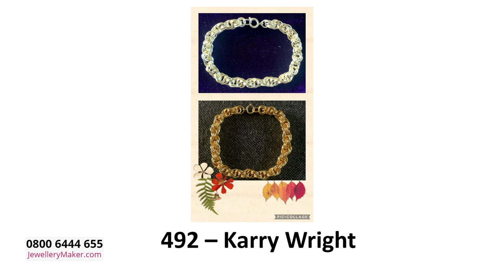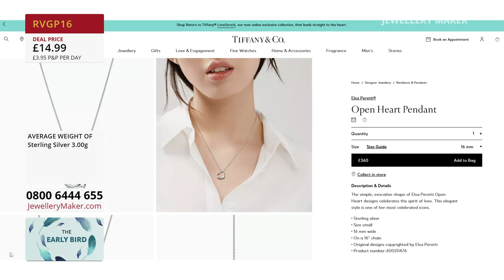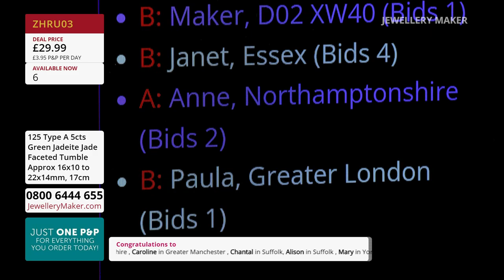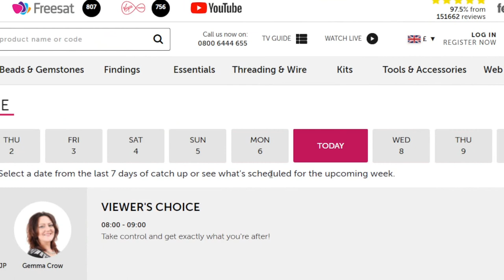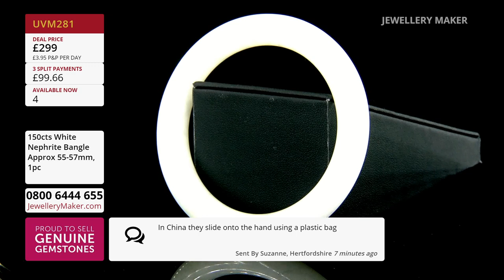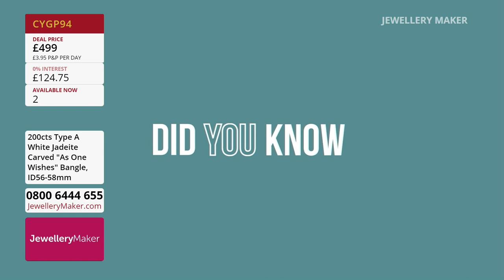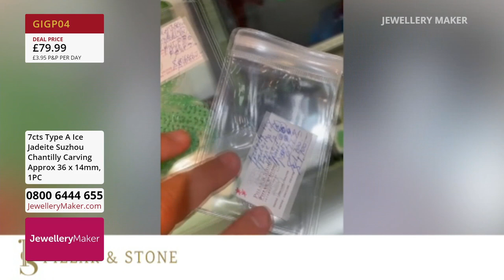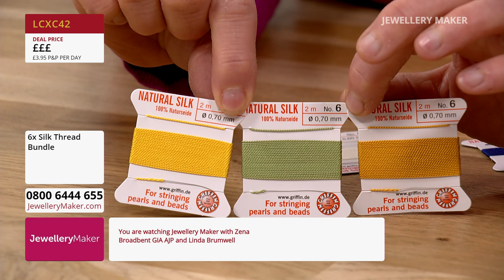Jewellerymaker Live 19/11/2022